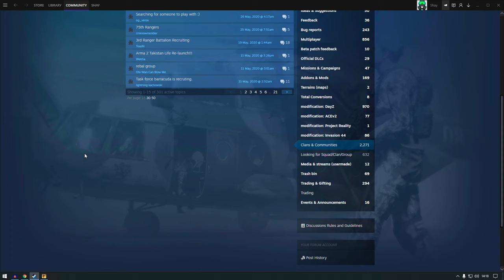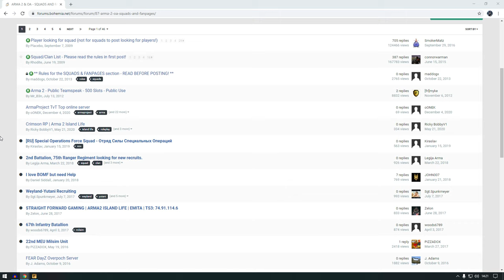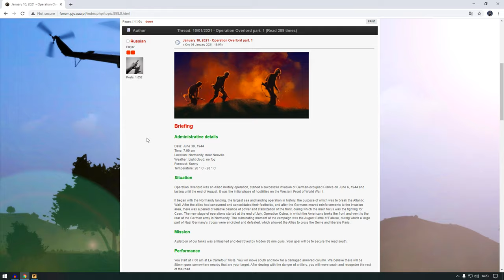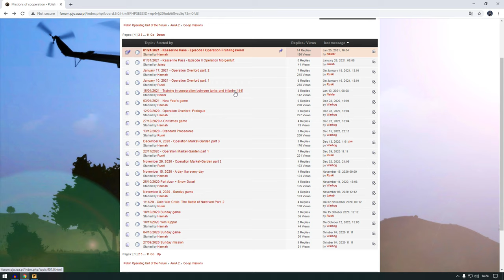Arma 2 operation arrowhead in 2021 - Milsim still live? Wasteland? Domination? Insurgency? Warfare?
Hey guys, Hope you doing well, Today video I'm going to cover Milsim aspect of the Arma 2 operation arrowhead. Pretty much going to give you current status of the game, hope you ENJOY!.